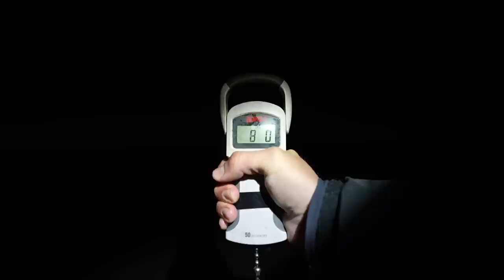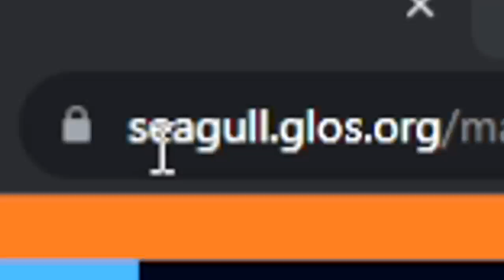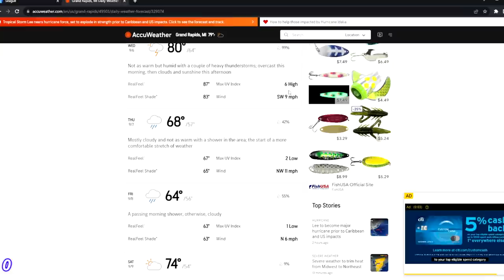Pier Fishing KING SALMON Casting Spoons! (How To Fish a Flip on Lake Michigan)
Pier fishing for King Salmon casting spoons on Lake Michigan! Watch to the end to see how to increase your odds salmon fishing in the Great Lakes by predicting lake flips and weather patterns.

-Chiefz / Robert